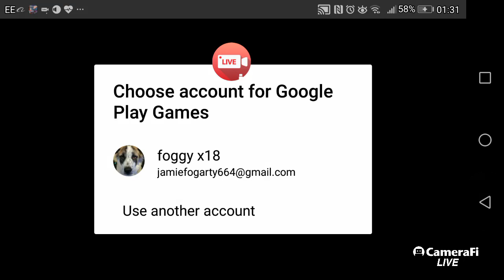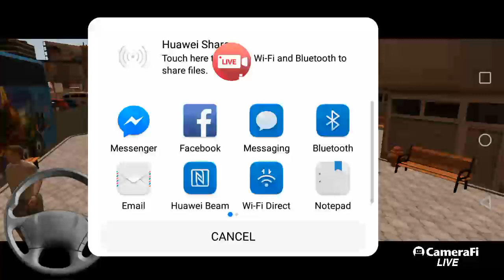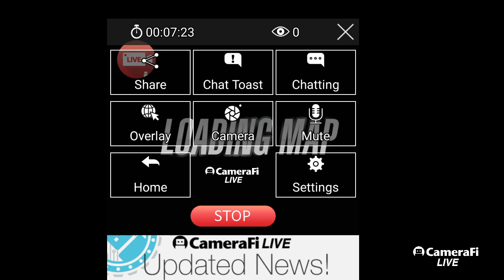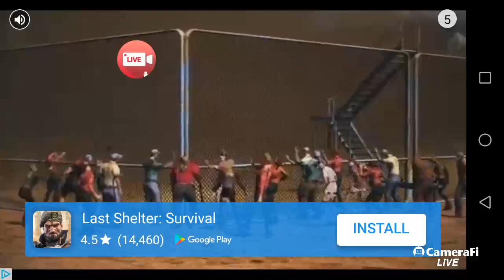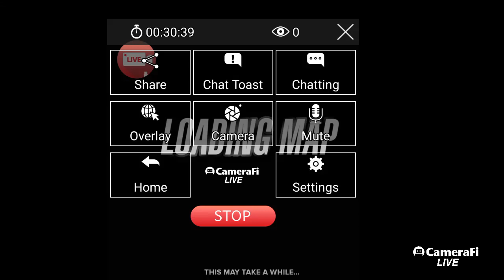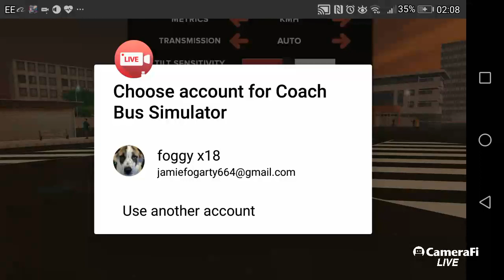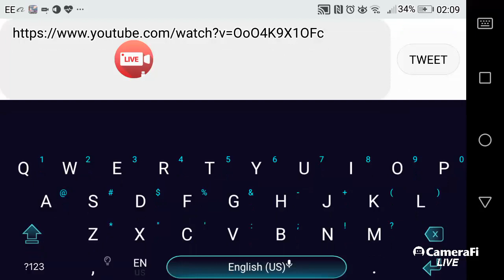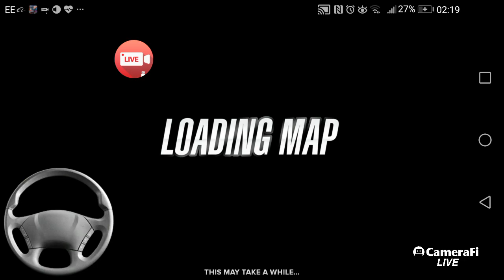Coach bus simulator foggy x18's live broadcast